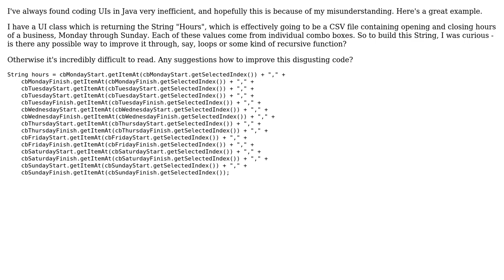Code Review: Java Loops and UIs